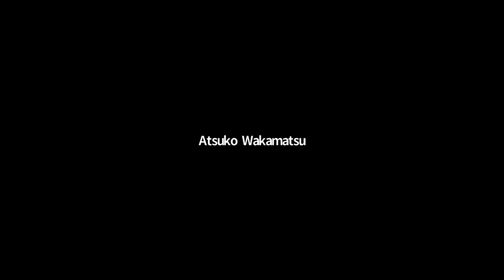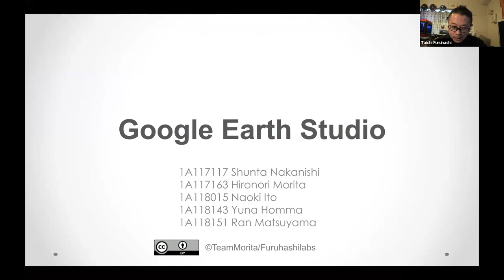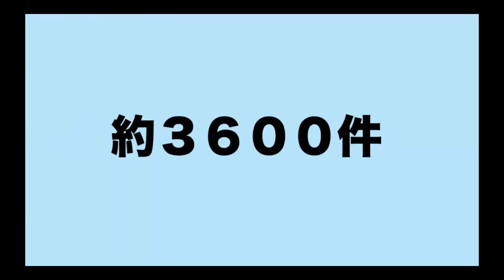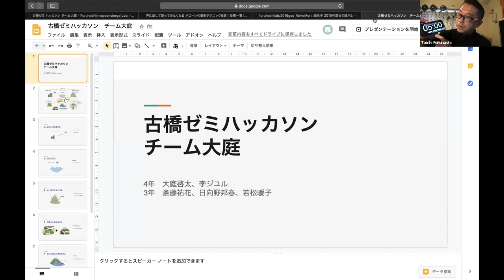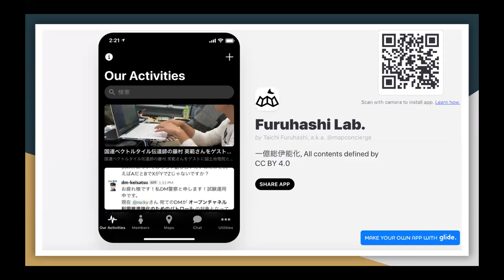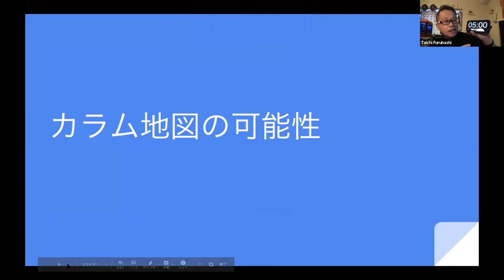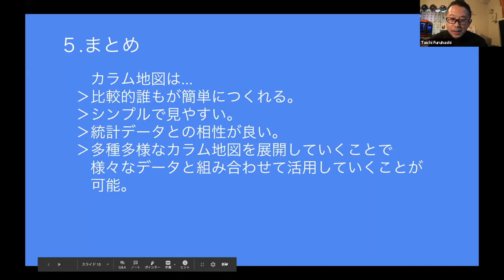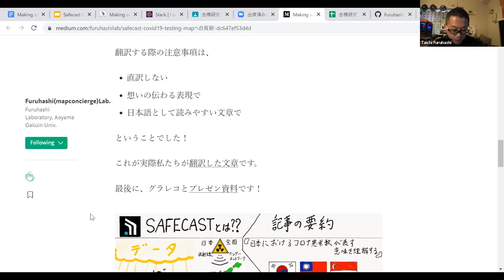古橋研究室ハッカソン2020Apr成果発表会 2020-04-09